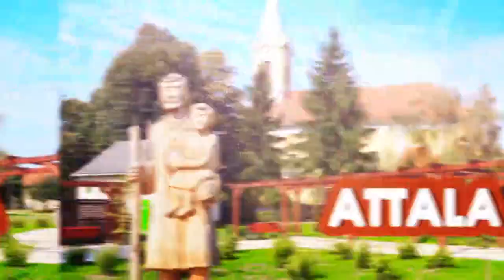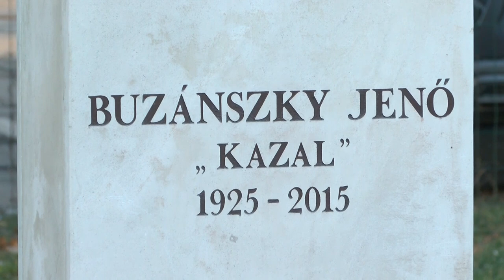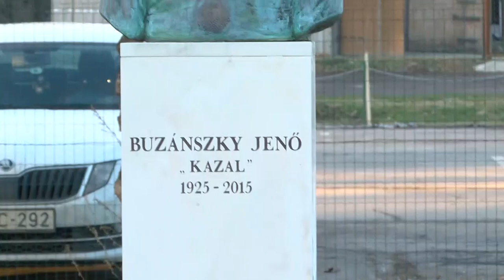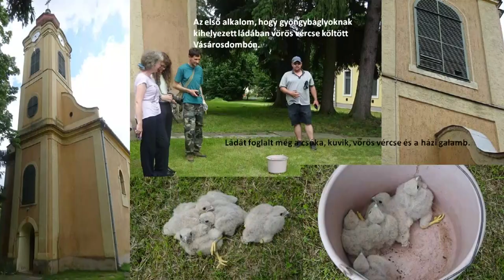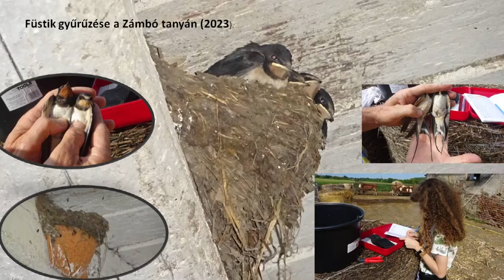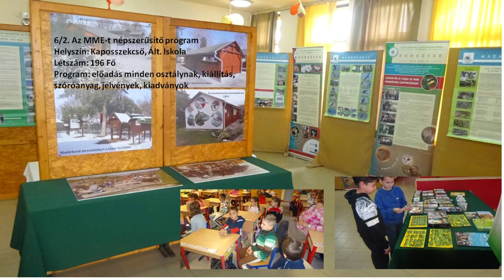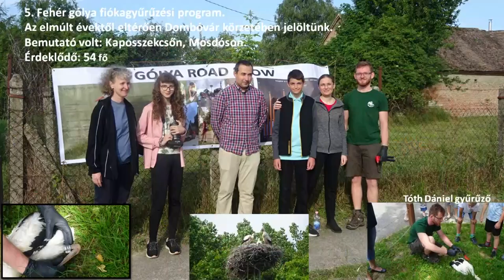Kaposmenti magazin - 2024.01.16.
Tartalom:
- Buzánszky Jenő koszorúzás - Halálának évfordulóján emlékeztek meg az aranycsapat tagjáról Dombóváron
- Civilek 2024 - Gála műsort tartottak a civil szervezetek
- Nagy Sándor  - életéről és munkásságáról mesél a madarász